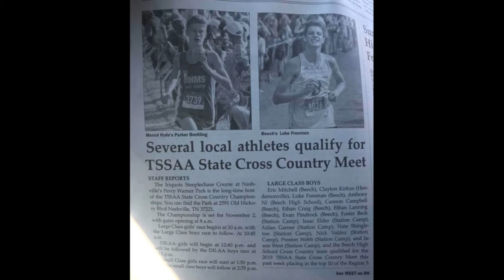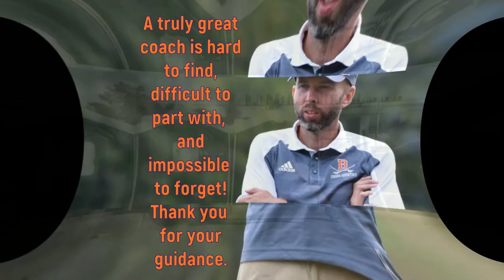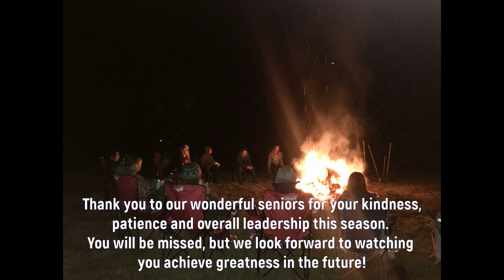Beech Sr High School 2019 XC Season